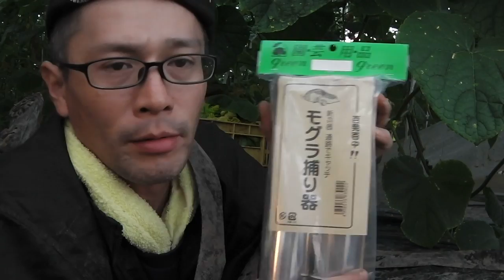竹酢液！モグラ捕り器！本日はお疲れさまでした！／Today thank you !／きゅうり農家／きゅうり栽培／愉快なshata農園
どうも！シャタ２号です！
置きらくじゃんの垂れ流しよりは、竹酢液が安いです。
１本１．５リットルを４本、明日チューブ潅水してみます！
発根の威力にも期待します！

Today thank you !